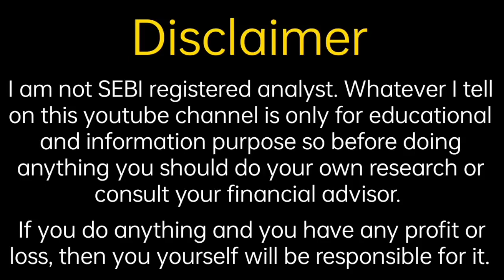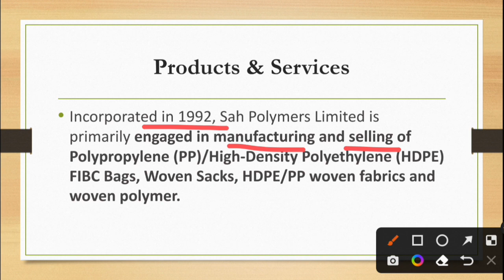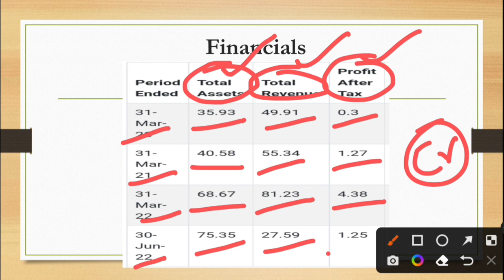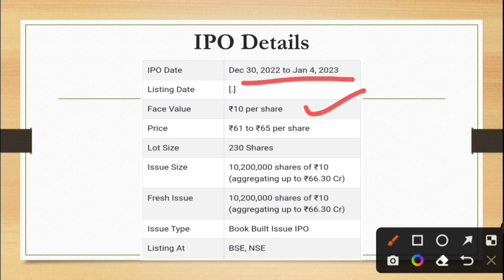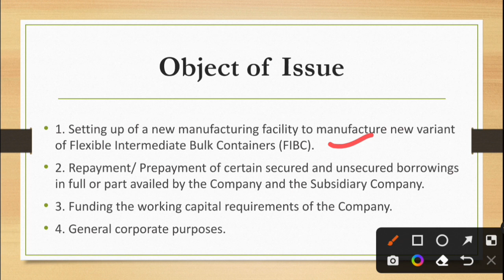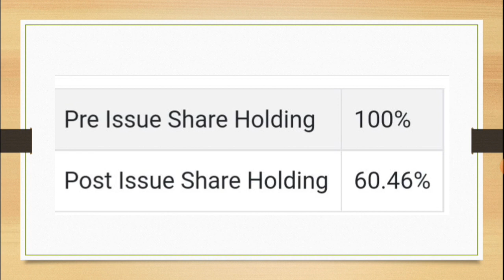Sah Polymers IPO Analysis | Sah Polymers IPO Premium | Fine Investment | Shubhansh Chaurasia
Hello friends

                                         About Us

share analysis,
financial news,
grey market premium update,
upcoming ipo,
upcoming ipo news,
share information,
share update,
trading update,
technical analysis,
ipo update
share market information,
investment guidance,
trading tips
trading news,
trading update,
option trading,
future trading,
commodity trading